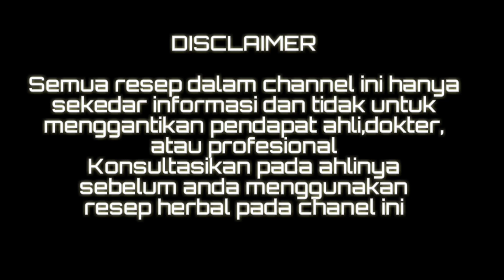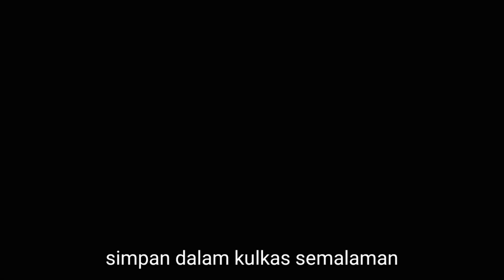MENCUCI GINJAL DENGAN DAUN SELEDRI - Best Herbs for Kidney Cleansing